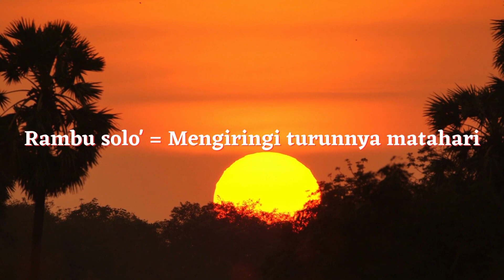Upacara adat Rambu Tuka' Suku Toraja di Sulawesi Selatan (Eng - Sub)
Upacara adat Rambu Tuka' Suku Toraja di Sulawesi Selatan